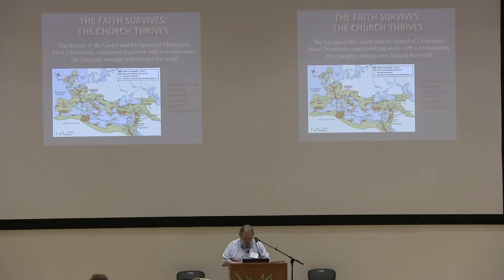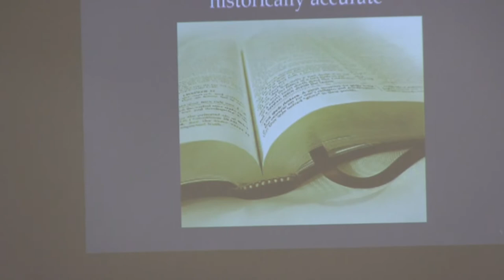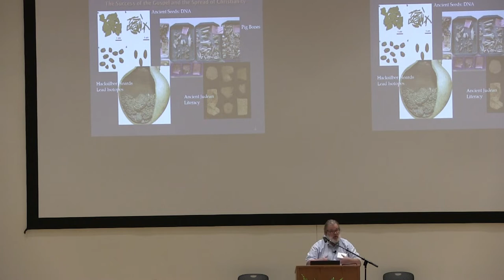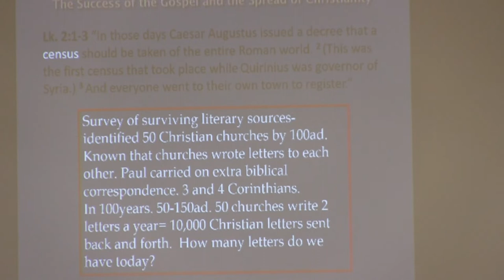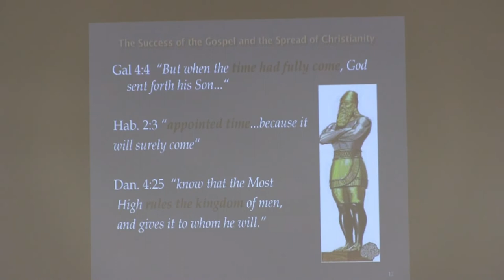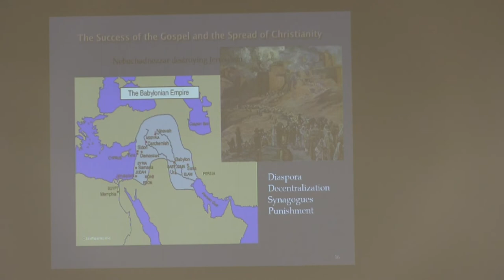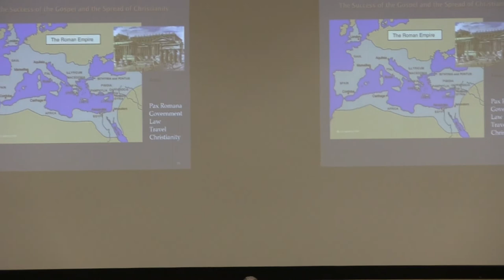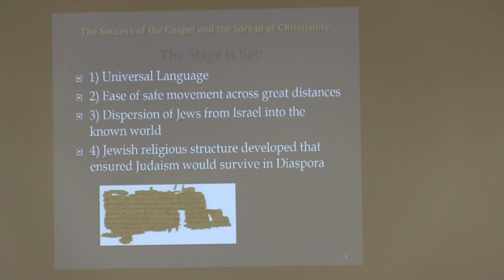2022 AFG Bro. Glen Anderson Class 1 - The Faith Survives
2022 Abrahamic Faith Gathering - Bro. Glen Anderson
The Faith Survives – The Church Thrives: The Success of The Gospel and the Spread of Christianity:
The Classical World as a Backdrop – “In the fullness of time” Gal. 4:4